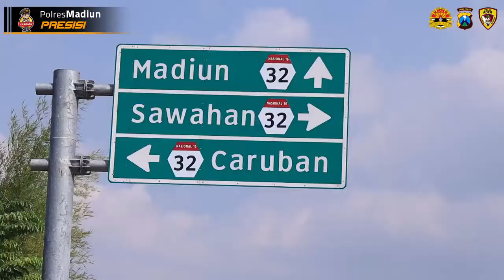KAPOLRES MADIUN BERSAMA FORKOPIMDA RESMIKAN POS LALU LINTAS TERPADU SS 2000